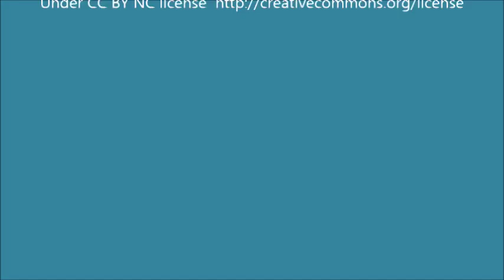Zombie Pancake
A time-lapse video of the zombie pancake I created.